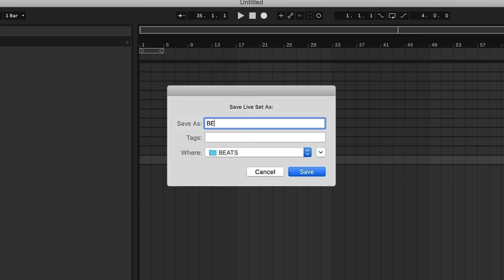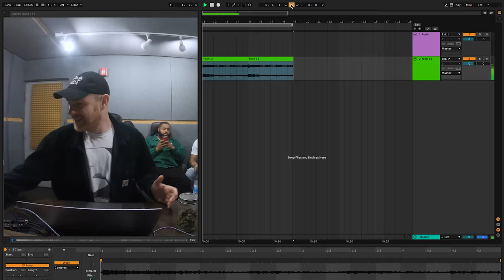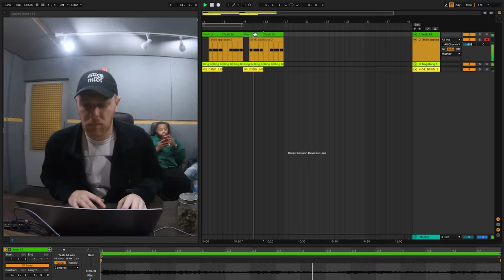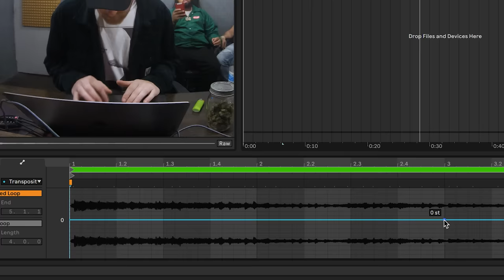KENNY BEATS & BENNY THE BUTCHER FREESTYLE | The Cave: Season 3 - Episode 12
Welcome back to The Cave. We’ve come such a long way you guys. Somehow we’ve made it to the finale of season 3. And who better to close it out than Griselda legend Benny The Butcher? It’s important to bring ourselves and everyone back to the classic Cave formula—no frills, a beat made in microwave time, and a rap verse worthy of a studio album. Thank you for joining us on this years-long journey, we hope we’ve brought you as much love and inspiration as you’ve brought us.

Animations by @sirasounds + @drewpulig